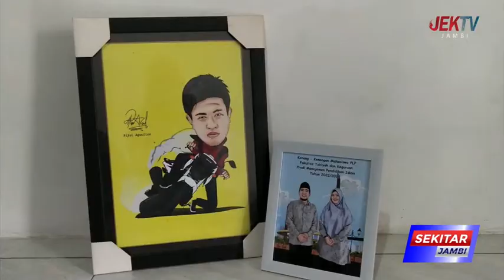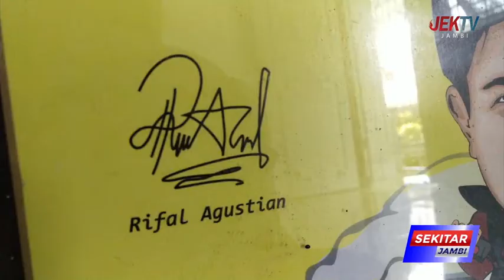RIFAL AGUSTIAN RAUP KEUNTUNGAN JUTAAN RUPIAH DARI BISNIS SENI KARIKATUR